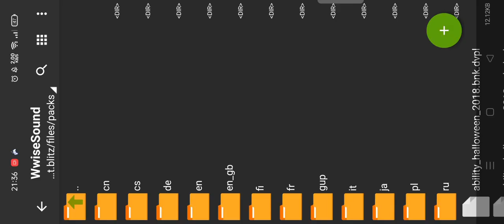WotB - Tiger 2 battle (old video, possible missing link - check on discord) (toplu link)